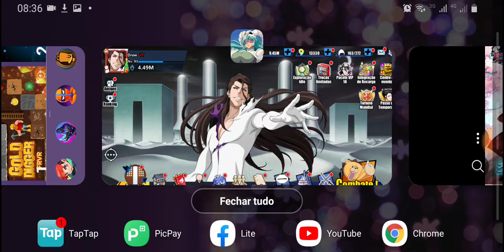VAZOUUU!! 2 NOVOS PERSONAGENS DE ANIVERSÁRIO VEJA ELES AGORA - BLEACH IMMORTAL SOUL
AJUDE O CANAL A CONTINUAR POSTANDO VIDEOS FAÇA UMA COLABORAÇÃO DE QUALQUER VALOR VIA PIX